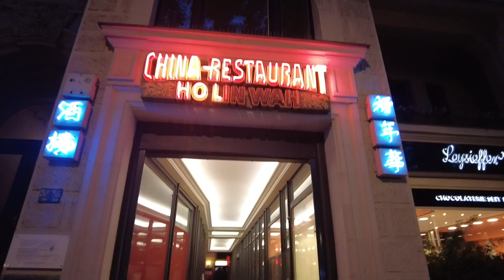Berlin Walking Tour - Kaiser Wilhelm Memorial Church, Cinema and more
Walking Around Berlin. A lot of positivity, good vibes, and interesting things to see, try. Enjoy the ride and you'll meet again on the next journey.

About Berlin:

Berlin is the capital and largest city of Germany by both area and population. Its 3.8 million inhabitants make it the European Union's most populous city, according to the population within city limits. One of Germany's sixteen constituent states, Berlin is surrounded by the State of Brandenburg and contiguous with Potsdam, Brandenburg's capital. Berlin's urban area, which has a population of around 4.5 million, is the second-most populous urban area in Germany after the Ruhr. The Berlin-Brandenburg capital region has over six million inhabitants and is Germany's third-largest metropolitan region after the Rhine-Ruhr and Rhine-Main regions.
Berlin straddles the banks of the Spree, which flows into the Havel (a tributary of the Elbe) in the western borough of Spandau. Among the city's main topographical features are the many lakes in the western and southeastern boroughs formed by the Spree, Havel, and Dahme, the largest of which is Lake Müggelsee. Due to its location in the European Plain, Berlin is influenced by a temperate seasonal climate. About one-third of the city's area is composed of forests, parks, gardens, rivers, canals, and lakes. The city lies in the Central German dialect area, the Berlin dialect being a variant of the Lusatian-New Marchian dialects.
First documented in the 13th century and at the crossing of two important historic trade routes, Berlin became the capital of the Margraviate of Brandenburg (1417–1701), the Kingdom of Prussia (1701–1918), the German Empire (1871–1918), the Weimar Republic (1919–1933), and the Third Reich (1933–1945). Berlin in the 1920s was the third-largest municipality in the world. After World War II and its subsequent occupation by the victorious countries, the city was divided; West Berlin became a de facto exclave of West Germany, surrounded by the Berlin Wall (1961–1989) and East German territory. East Berlin was declared the capital of East Germany, while Bonn became the West German capital. Following German reunification in 1990, Berlin once again became the capital of all of Germany.
Berlin is a world city of culture, politics, media and science. Its economy is based on high-tech firms and the service sector, encompassing a diverse range of creative industries, research facilities, media corporations and convention venues. Berlin serves as a continental hub for air and rail traffic and has a highly complex public transportation network. The metropolis is a popular tourist destination. Significant industries also include IT, pharmaceuticals, biomedical engineering, clean tech, biotechnology, construction and electronics.
Berlin is home to world-renowned universities such as the Humboldt University, the Technical University, the Free University, the University of the Arts, ESMT Berlin and Bard College Berlin. Its Zoological Garden is the most visited zoo in Europe and one of the most popular worldwide. With Babelsberg being the world's first large-scale movie studio complex, Berlin is an increasingly popular location for international film productions. The city is well known for its festivals, diverse architecture, nightlife, contemporary arts and very high quality of living. Since the 2000s Berlin has seen the emergence of a cosmopolitan entrepreneurial scene.
Berlin contains three World Heritage Sites: Museum Island; the Palaces and Parks of Potsdam and Berlin; and the Berlin Modernism Housing Estates. Other landmarks include the Brandenburg Gate, the Reichstag building, Potsdamer Platz, the Memorial to the Murdered Jews of Europe, the Berlin Wall Memorial, the East Side Gallery, the Berlin Victory Column, Berlin Cathedral and the Berlin Television Tower, the tallest structure in Germany. Berlin has numerous museums, galleries, libraries, orchestras, and sporting events. These include the Old National Gallery, the Bode Museum, the Pergamon Museum, the German Historical Museum, the Jewish Museum Berlin, the Natural History Museum, the Humboldt Forum, the Berlin State Library, the Berlin State Opera, the Berlin Philharmonic and the Berlin Marathon.